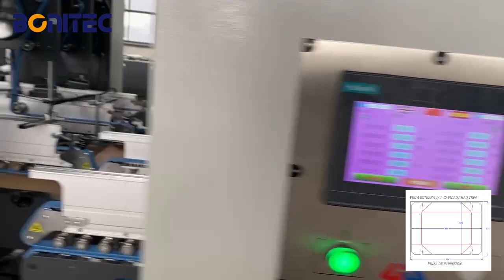1700 PCW double fed 4/6 corner job 20230326